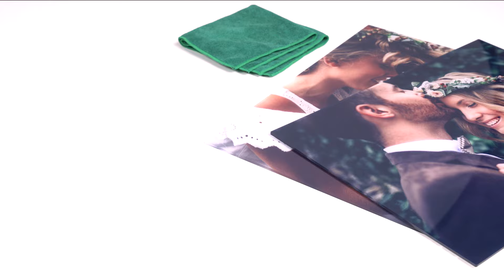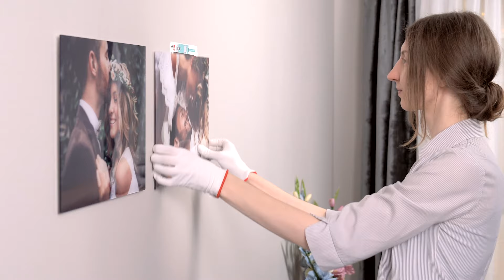Acrylglasbild aufhängen | MEINFOTO